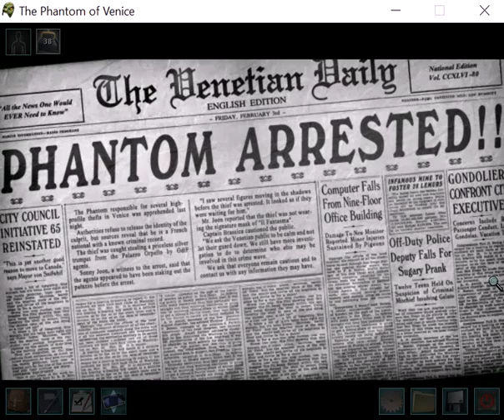👺Nancy Drew #18:The Phantom of Venice-Stakeout🇮🇹